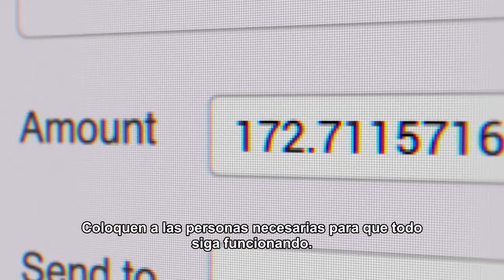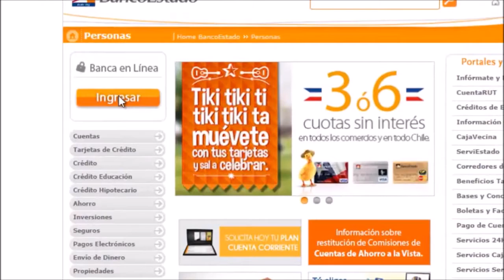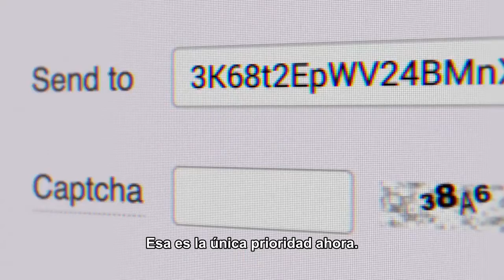09 sep 2020 Quiénes serían en parte responsables del ciber ataque?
09 sep 2020 El inédito ataque cibernético que afectó a Banco Estado, obligó a cerrar todas sus sucursales del país y para nuestra ciudad, especialistas alertaron que estos casos resultan cada vez más cotidianos y en algunos casos, los responsables son los mismos usuarios… Cómo y porque? Se lo contamos en la siguiente nota